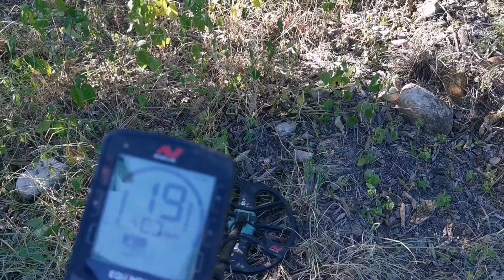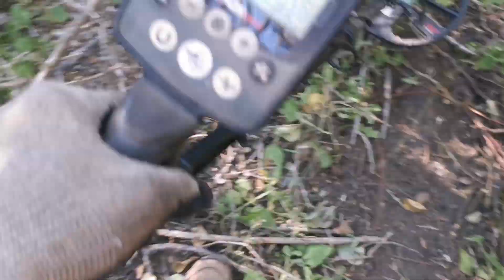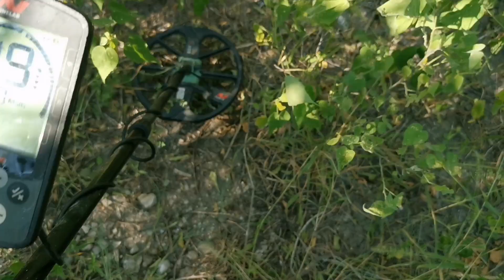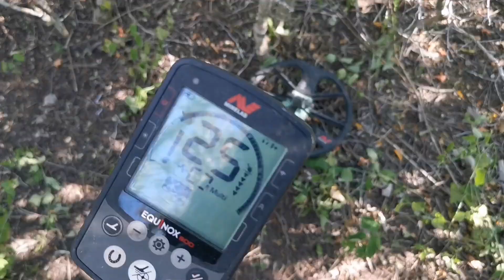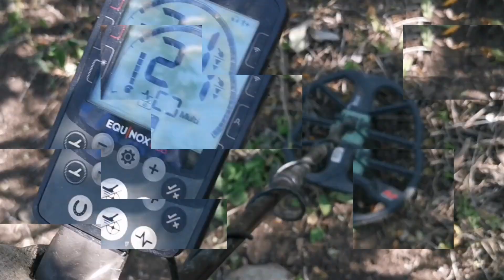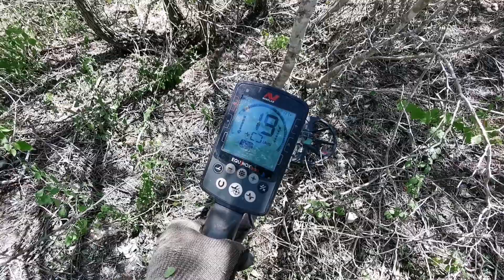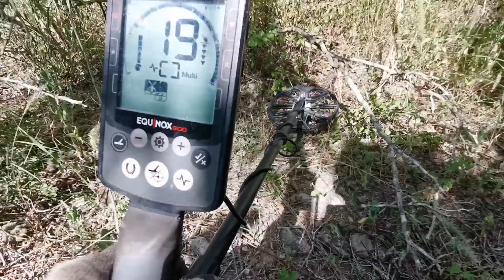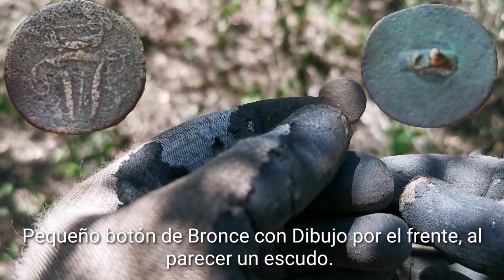SaLiO Plata..Buscando Tesoros Encontré Pieza De Soldado De EU y Su Pasapañuelos de Plata Escondidos!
Encontré Piezas de un soldado de Estados Unidos, investigando descubrí que hacian en México, te sorprenderá saberlo, encontré un Pasapañuelos de plata y muchas piezas personales en un campo de batalla de Francia Vs México... Acompañame en esta aventura donde no nos podemos apartar y también conocer la historia de México.